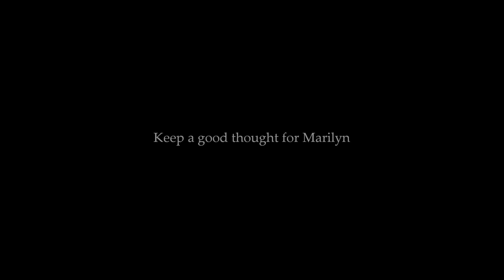EXTREMELY RARE ! Marilyn Monroe - Poses With William Goetz's Art Collection, 1956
1956 - Photographs taken by the director Joshua Logan at the end of the filming of Bus Stop, or the end of March 1956. Invited to diner with William Goetz (one of the founders of 20th Century Fox), the director and the actors  loved to bein the historic mansion in Beverly Hills ,this wealthy man who owned many prestigious works of art. Logan decided to photograph Marilyn Monroe alongside some of these works.

My special thanks to The Metropolitan Museum of Art New York City.